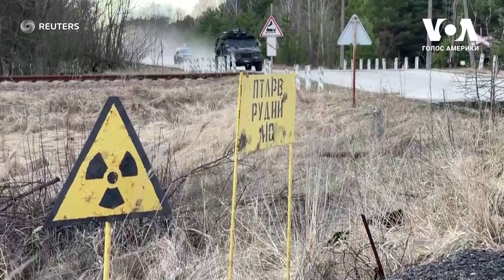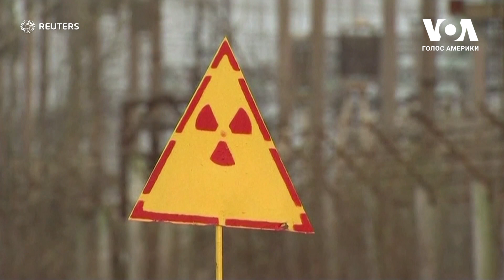Які руйнування принесло воєнне втручання Росії у Чорнобилі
Захоплення ЧАЕС російськими військами 24-го лютого цього року стало першим випадком захоплення атомної електростанції у світі, - заявляють міжнародні експерти. Про те, які жертви та руйнування принесло воєнне втручання у зону відчуження, і які ризики залишаються - дізнавалась Катерина Лісунова.